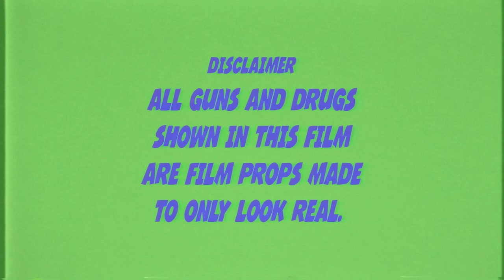Looney Racxs - Trapathon (Music Video)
Looney Racxs - Trapathon